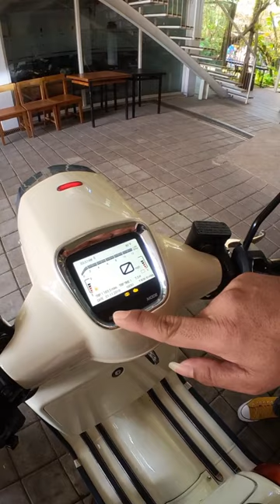Royal Alloy Tigara Grande 150cc